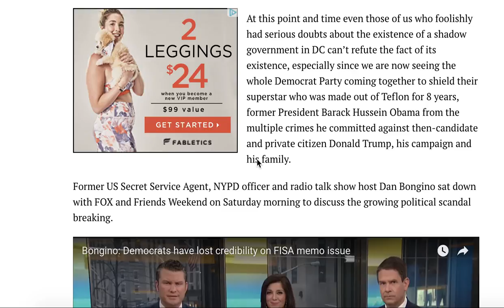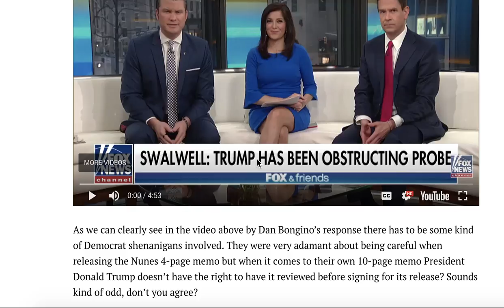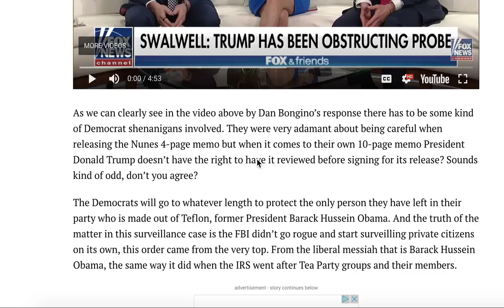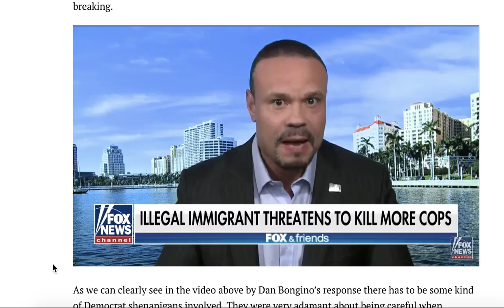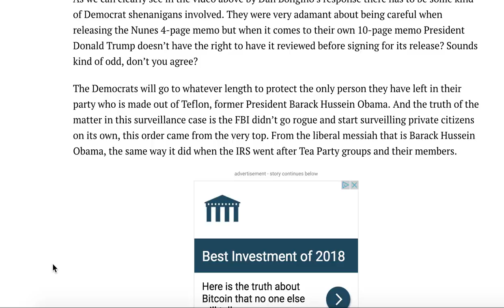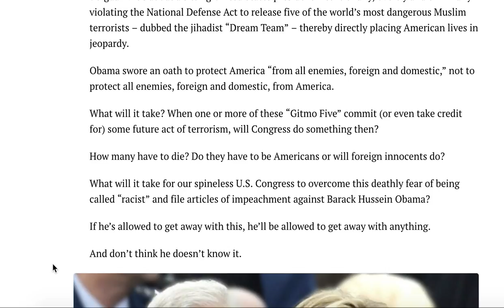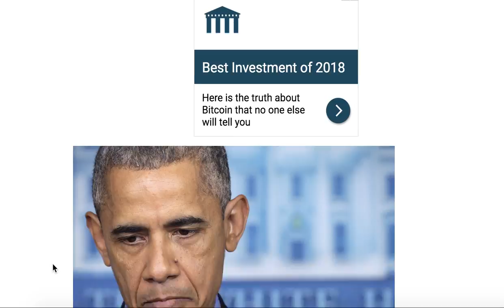BREAKING! CROOKED DEMS GO INTO HIDING AFTER SECRET SERVICE AGENT GOES ROGUE ON MAJOR COVER UP!